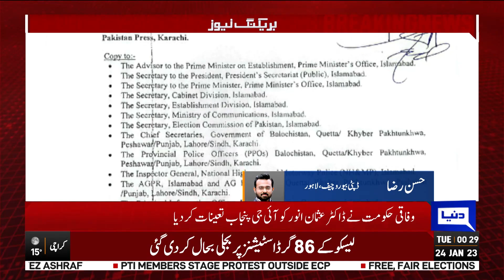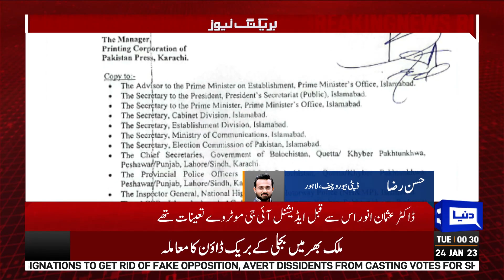Breaking News - IG Punjab Aamir Zulfiqar Has Changed | Dunya News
Federal government big decision | IG Punjab has Changed